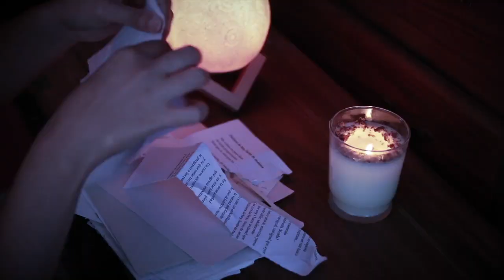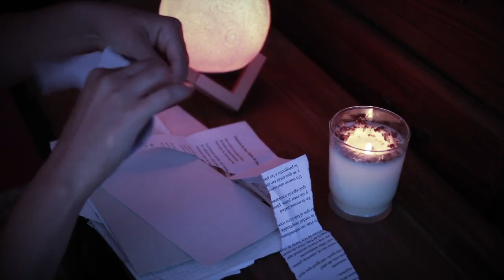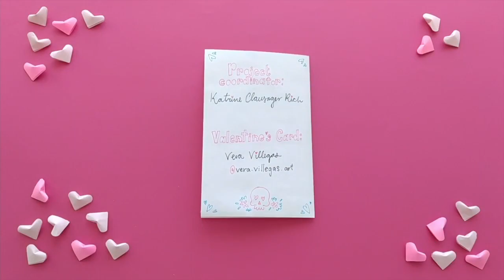Nobody's Baby Now - Happy Valentines per se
Love Bomb #2 - Nobody's Baby Now.

A cover of a romantic favourite from a team of Vortex all stars. Heavy with Christian symbolism, snow and longing looks.

Happy Valentine's per se - a project to celebrate this the most romantic time of year in the true Vortex spirit: With loads and loads of covers and fan videos!

Project coordinator: Katrine Clausager Rich
Intro and outro graphics: Vera Villegas, IG @vera.villegas.art